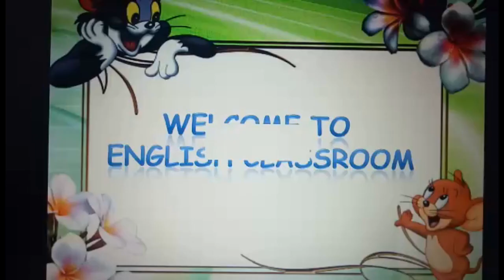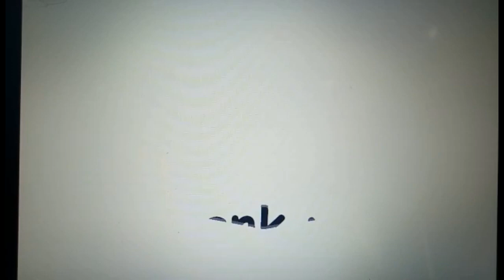Humpty Dumpty | Humpty Dumpty Nursery Rhyme | Kids song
This is the action oriented rhymes introduces action verbs and helps the little learners to get ready for the day. Perfect for ESL, EFL, Preschool and kindergarten classes. This is one of the most popular rhymes from the educational series and its a all time favorite us